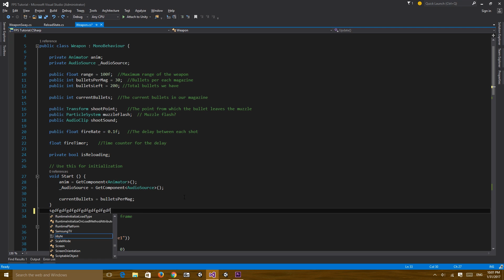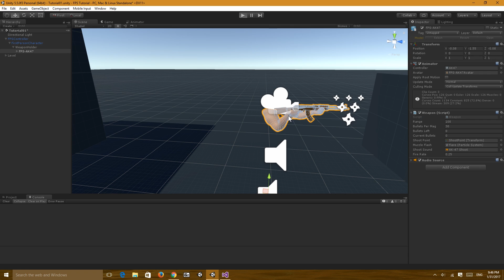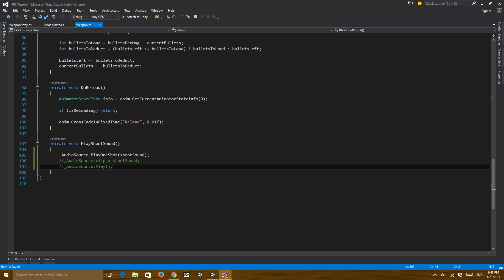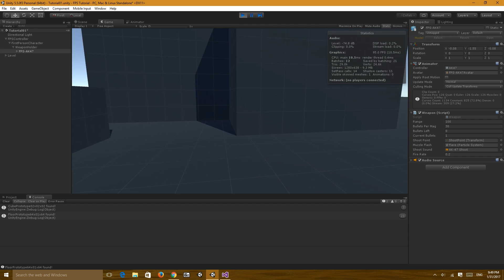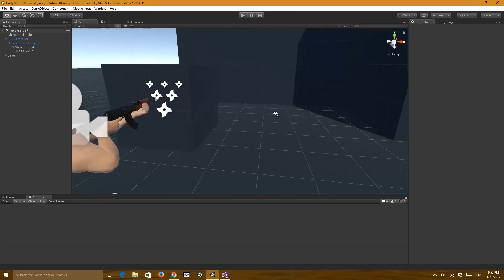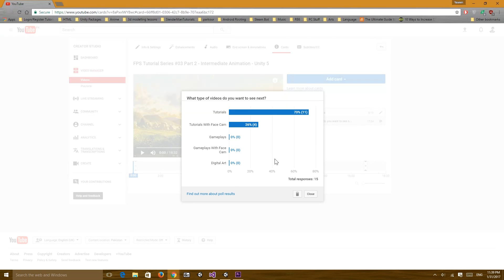FPS Tutorial Series #04 - Fixes - Unity 5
The delay is real with this one. Got some good news fellas, got mi internet "stable" with this new ISP (only time will tell though).

Don't forget the "Easter Egg" :3

Anyhow, some things which were left in the previous episodes, small issues and such, in this episode, we are gonna fix those!

Next episode will be most definitely, most DEFINITELY the weapon sway (Too many requests, dang it PEOPLE!)

Hope you enjoy and found this useful. Comments and feedback are always appreciated.

My Rig:
╔►CPU: Intel Core i5 4460 @ 3.2GHz
╠►GPU: MSI 4G Gaming GTX 970 4GB
╠►OS: Windows 10 Home 64 bit
╠►RAM: Corsair Vengeance DDR3 1866MHZ 2x8GB
╚►Motherboard: Asus H97M-E

Share it with anyone you think might be interested, would be really appreciated.